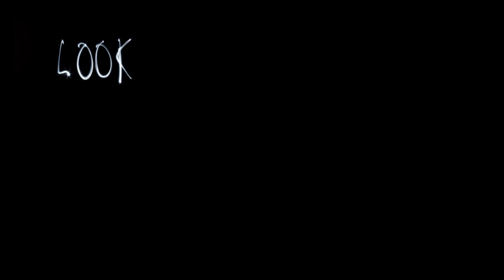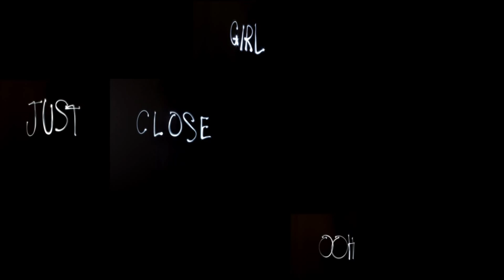Olly Murs - Dance With Me Tonight -Short-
The use of lightpainting, typography and stopmotion into one video.